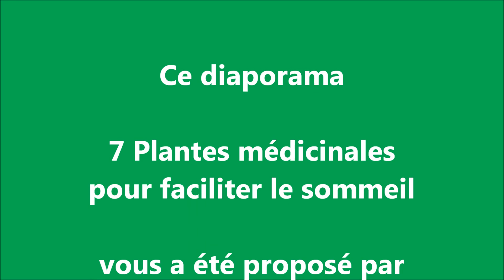7 Plantes médicinales pour faciliter le sommeil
L'insomnie, les troubles du sommeil et la nervosité sont causés par l'anxiété, le surmenage, les douleurs physiques, l'abus d'excitants, la prise de certains médications... La phytothérapie peut apporter des réponses naturelles!